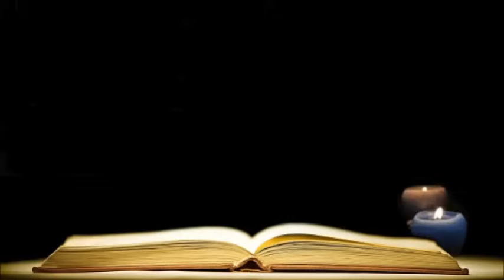(09) The Holy Bible: GALATIANS Chapter 1 - 6 (Tagalog Audio)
This is Paul's letter to the Galatians (in Tagalog dramatized audio).  Now, it's possible to listen to the word of God anywhere and anytime. To download in mp3 format, please click on the link below and follow the instruction there..

Salamat po sa Dios.. God bless everyone!